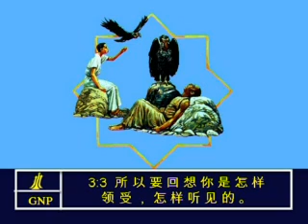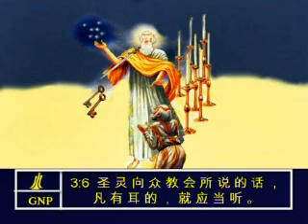Revelation 3 Chinese Picture Bible